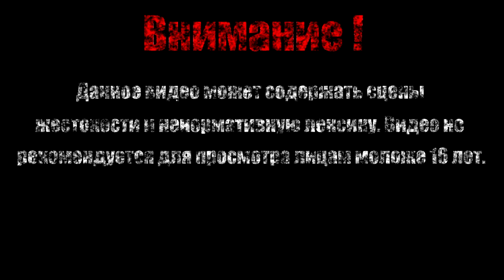Создаем первые вещи【Far Cry 3】#2